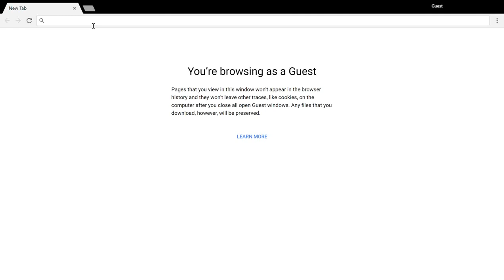Chrome dinosaur game make-faster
The special words make the dinosaur go very fast in the special easter egg that everyone knows about in Chrome when your internet is doing something wrong.

I'm not sure if I'm supposed to be giving you these special words since it's a bad idea to type special words given by a stranger but if you're curious and daring just look at the video.

(btw you don't need to turn off your internet to greet the dino, just go to chrome://dino/)